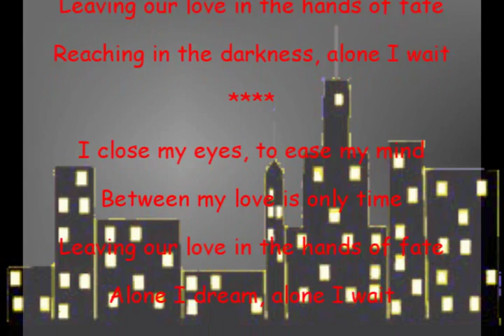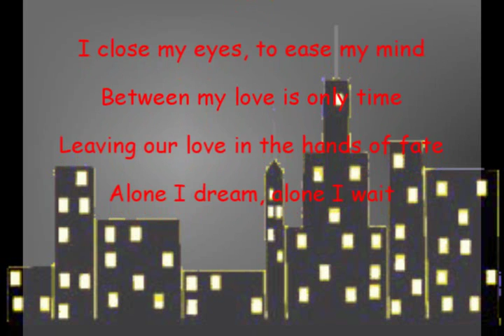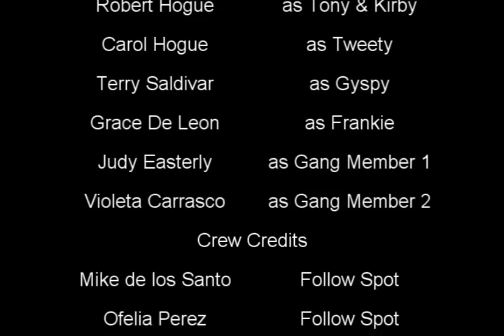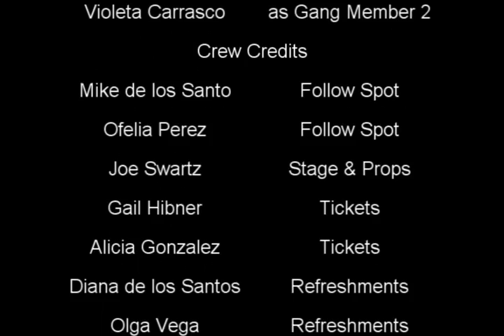Love On 33d and Broadway Act 1 Scene 3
After thinking about it, Gypsy and Frankie figure out Tweety must be in the Music Store. Watching through the windows they see Tweety bribing Chucky Chuck to play her favorite song. Now its time to turn the tables on Tweety and exact a little revenge. That is, if they can catch her.